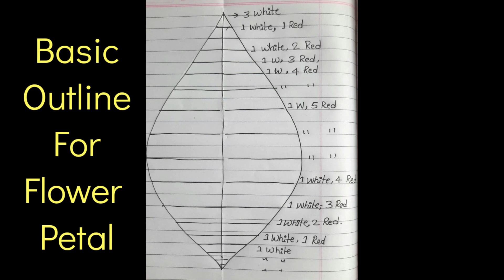Beads Flowers -Aarati kattu ( PART - 1) ಕಲ್ಮಣಿಯ ಹೂವುಗಳು - ಆರತಿ ಕಟ್ಟು ( PART -1)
By - Chaitra Hegde